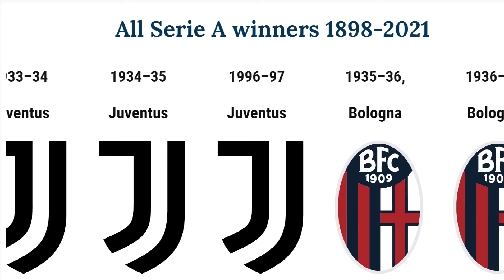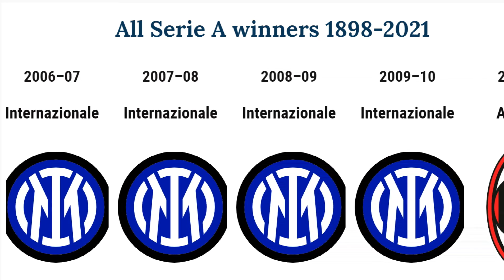Italian Serie A Football Most Winners1898-2021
List of Italian Serie A Football Most Winners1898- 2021

Juventus 36  ,
Internazionale
AC Milan 18
Genoa 9
Torino 7
Bologna 7
Pro Vercelli
Roma 3
Napoli 2
Lazio 2
Fiorentina 2
Cagliari 1
Novese 1
Hellas Verona1
Sampdoria 1
Serie A (Italian pronunciation: , also called Serie A TIM due to sponsorship by TIM,[2] is a professional league competition for football clubs located at the top of the Italian football league system and the winner is awarded the Scudetto and the Coppa Campioni d'Italia. It has been operating as a round-robin tournament for over ninety years since the 1929–30 season. It had been organized by the Direttorio Divisioni Superiori until 1943 and the Lega Calcio until 2010, when the Lega Serie A was created for the 2010–11 season. Serie A is regarded as one of the best football leagues in the world and it is often depicted as the most tactical and defensively sound national league.[3] Serie A was the world's strongest national league in 2020 according to IFFHS,[4] and is ranked third among European leagues according to UEFA's league coefficient, behind La Liga and the Premier League and ahead of the Bundesliga and Ligue 1, which is based on the performance of Italian clubs in the Champions League and the Europa League during the previous five years. Serie A led the UEFA ranking from 1986 to 1988 and from 1990 to 1999.[5]
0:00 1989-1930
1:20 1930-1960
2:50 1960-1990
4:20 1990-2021